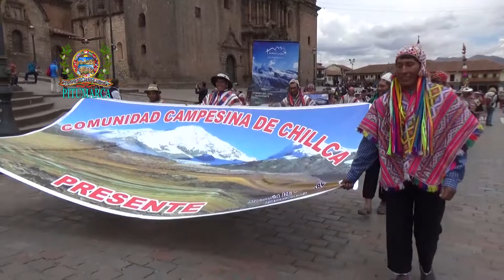LANZAMIENTO DE ESPACIOS TURÍSTICO DE PITUMARCA, EN LA CIUDAD CUSCO DJ